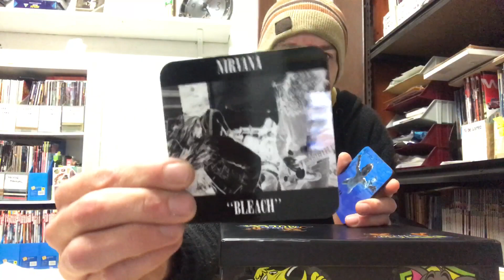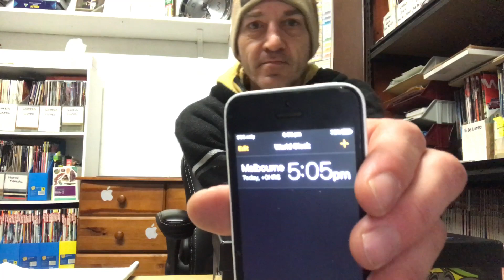Nirvana Nevermind Raffle